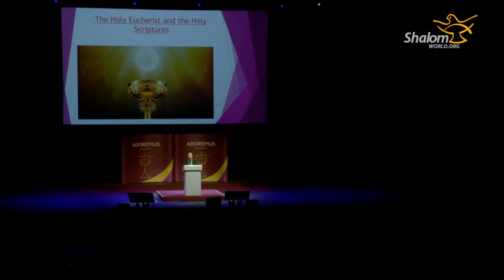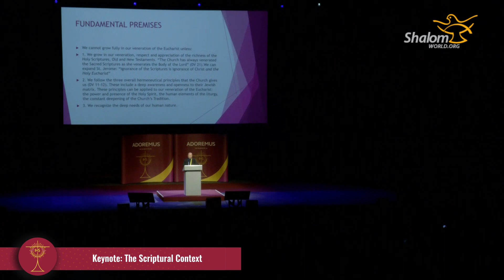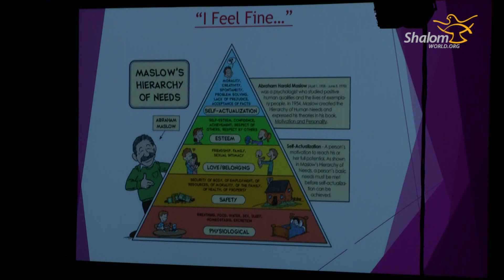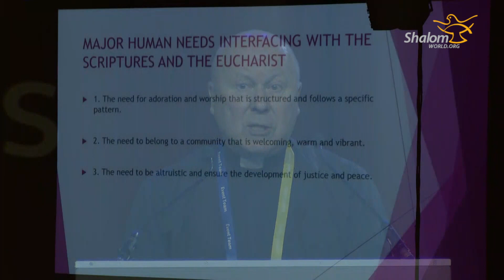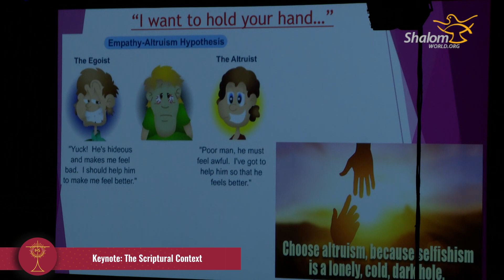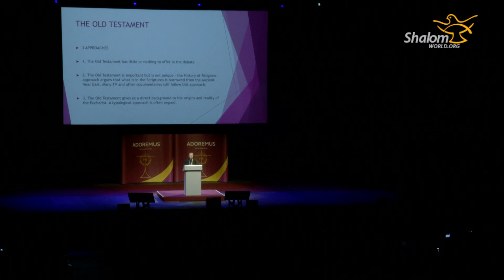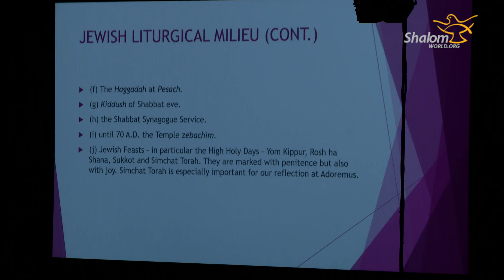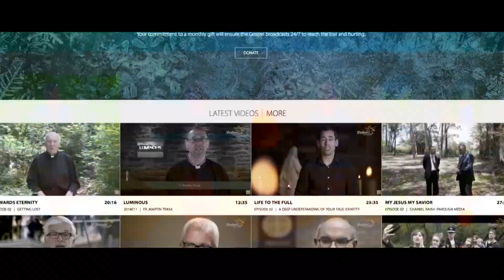Adoremus 2018: Day 1 | Keynote by Rev Canon Mervyn Tower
Celebration of the Eucharist is the highest form of prayer. Adoring the Lord in the Eucharist is a divine act. Shalom World is pleased to bring you the LIVE coverage of Adoremus, National Eucharistic Pilgrimage and Congress held at Liverpool from September 07 to 09.

Download the FREE SHALOM WORLD app in the App Store or on Google Play and watch anywhere from your iPhone, iPad, or Android device.

For more information about SHALOM WORLD programs and a complete broadcast schedule, today!